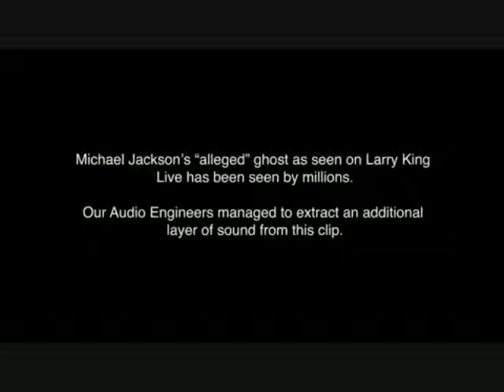Gost of Micheal Jackson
This is actual proof that MJ is still in this world